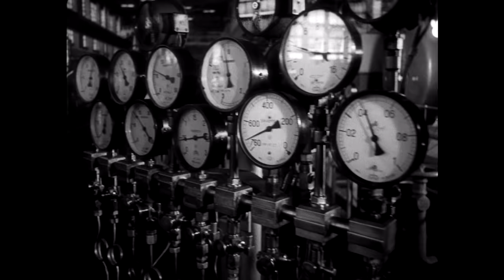Мне двадцать лет - 1 серия (1964)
-- - - -Эта история поведает о жизни простых советских ребят — Славе, Николае и Сергее. Им по двадцать лет, каждый из них стремится отыскать своё счастье в жизни. Для Сергея счастья на данный момент недостижимо, ведь он находится в постоянном поиске. Он пытается понять самого себя, отыскать своё истинное место в жизни. Неожиданно Сергей влюбляется в незнакомку в автобусе, и его жизнь резко меняется. Тем временем каждый из друзей центрального персонажа переживает свою историю: Слава пытается наладить личную жизнь — он недавно женился, а Николай впервые сталкивается с человеческой подлостью и предательством. Всё это время Вячеслав разрывается между семьёй и друзьями, он очень молод, и пока не понимает, как выстраивать взаимоотношения в семье, дабы быть счастливым. А весельчак Коля пытается справиться с навалившимися на него трудностями, и ищет помощи и поддержки у друзей.

Режиссёр: Марлен Хуциев
Сценарий: Марлен Хуциев, Геннадий Шпаликов
Актеры: Валентин Попов, Николай Губенко, Станислав Любшин, Марианна Вертинская, Лев Прыгунов, Евгений Майоров, Зинаида Зиновьева, Светлана Старикова, Т. Богданова, Людмила Селянская, Саша Блинов, Лев Золотухин, Пётр Щербаков, Геннадий Некрасов, Николай Захарченко
Жанр: драма
Страна: СССР
Производство: Киностудия им. М. Горького
Год: 1964